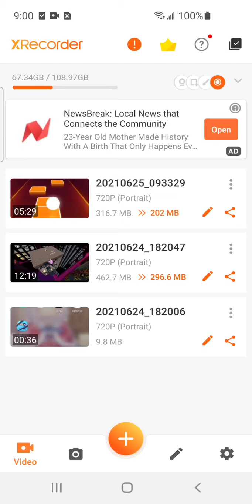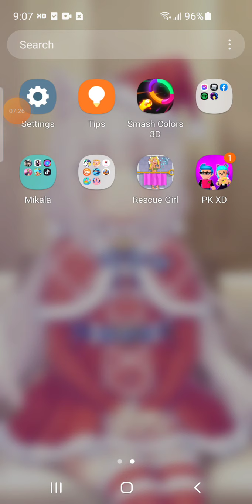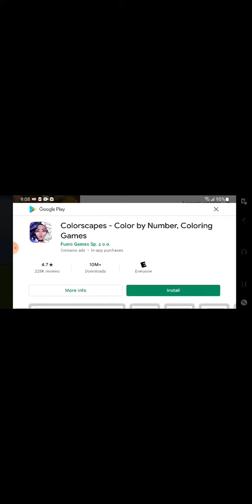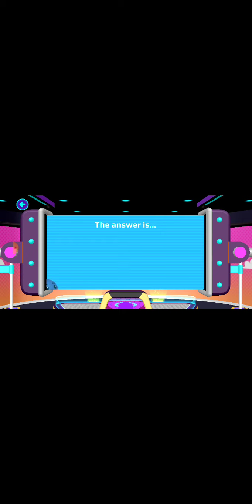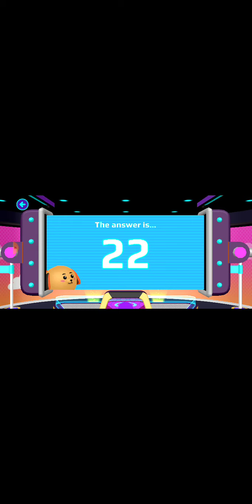June 26, 2021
playing my fabrret game